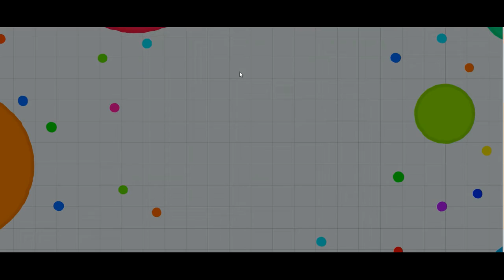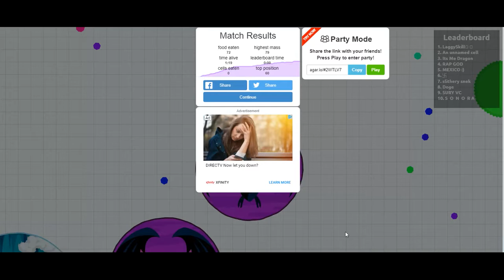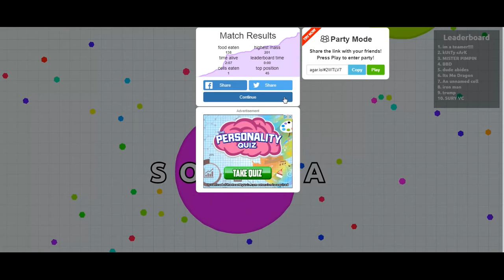Agar.io Let's Play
Hey guys my Xbox is not working and it will be a couple days before I can fix it. Hopeful to have it up and ready for a live stream Friday.